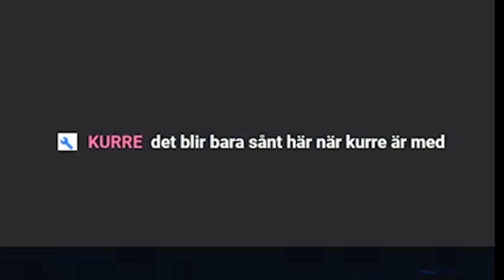INSANE 90+ PACK OPENING | VI FÅR LILA IGEN | STREAM RECAP NHL 20 svenska